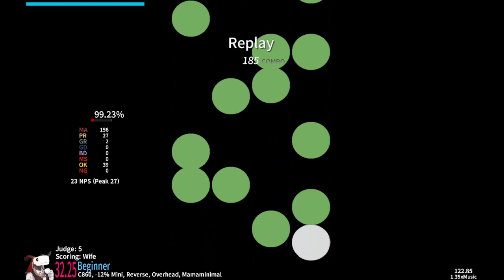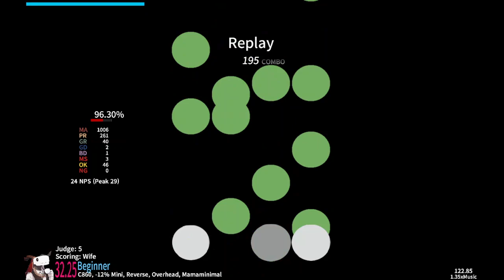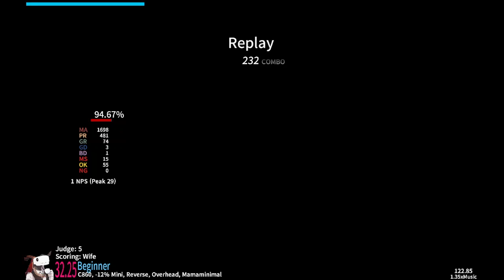the twist 1.35 95.74%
improved half a rate in two days skull